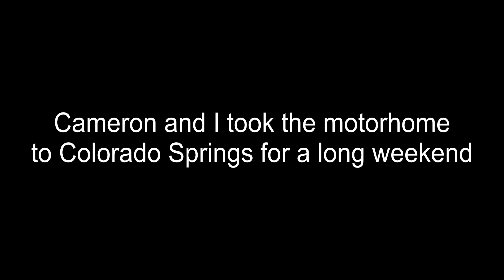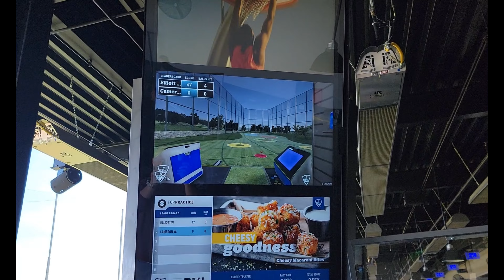Puppy Pickup November 2021